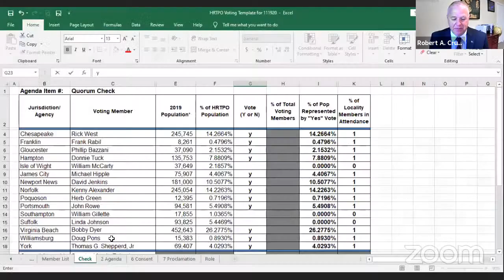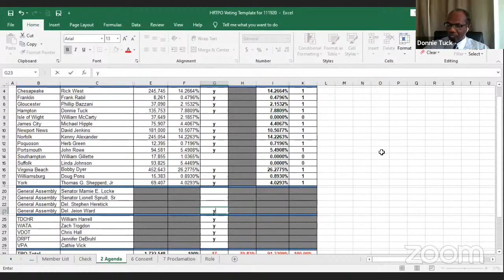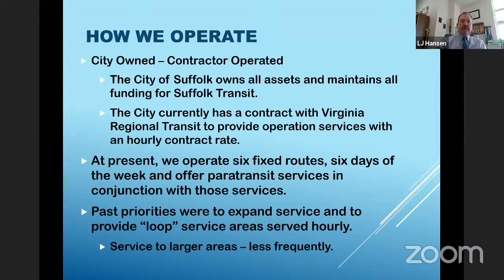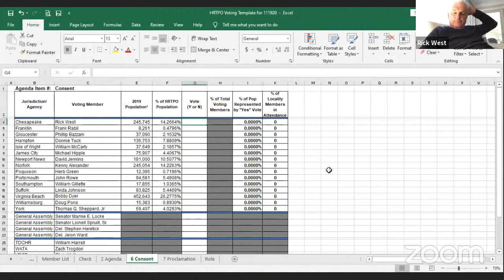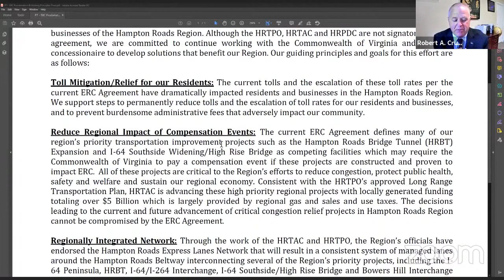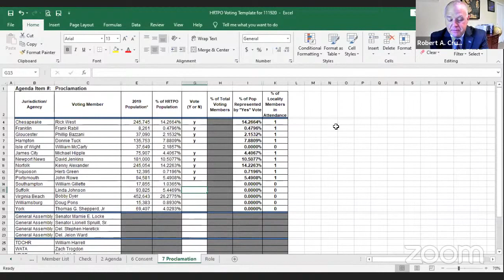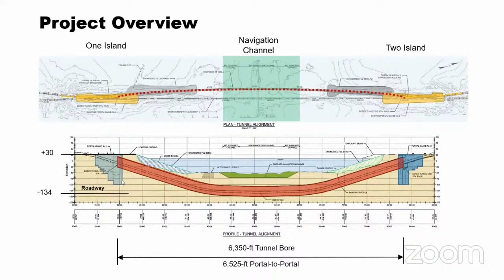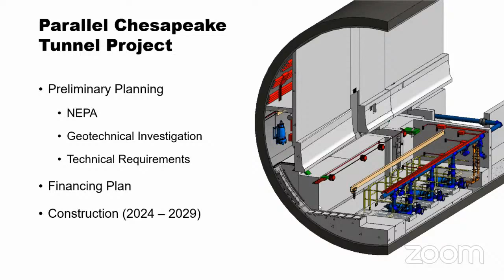Hampton Roads Transportation Planning Organization (HRTPO) Board Meeting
The November 19, 2020 meeting of the Hampton Roads Transportation Planning Organization (HRTPO) Board held and live streamed via zoom.com